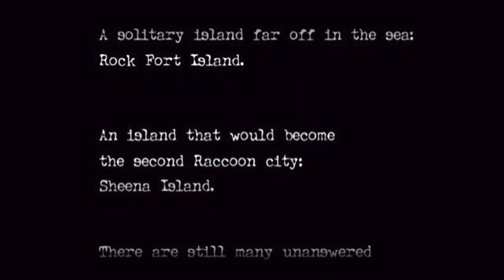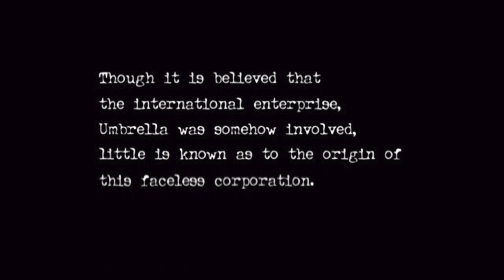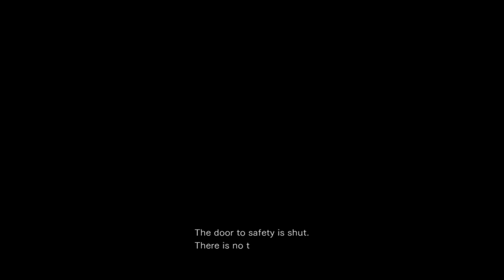Train in the Woods - Resident Evil 0 - Part 1 / Blind Let's Play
Welcome to my blind let's play of Resident Evil 0. I have always enjoyed the RE franchise but only this year have I dived into the games. I'd love it if you'd come along with me on this journey!

About this game:
The story of Resident Evil 0 takes players back to 1998. Reports have been mounting about unusual murders on the outskirts of Raccoon City. The city’s Special Forces division, S.T.A.R.S., sends their Bravo Team - including rookie cop member Rebecca Chambers - to investigate. On route, the team’s helicopter suffers engine trouble and is forced to make a crash landing, where they find an overturned prisoner transport vehicle. Splitting up to search the area, Rebecca discovers the Ecliptic Express, a train stopped dead on the tracks. Inside, she meets death row convict and ex-Navy lieutenant Billy Coen. Throughout the game, you will take control of both Rebecca and Billy, at times switching between both characters in order to proceed. Learning the advantages of each character is the key to solving puzzles and surviving the nightmares that lie ahead.

About me:
Hello everyone. Welcome to the channel. My name is Jay and I really look forward to putting my playthrough of games up here. I have always enjoyed the Souls games, rogue-likes, and anything with a heavy focus on storytelling. While I play these games I try my best to be thorough in exploring and completing as much as I can. I am always open to suggestions for games I haven't played before and you'd want to see. I will be uploading at least 1 video a day and live streaming multiplayer games from time to time.